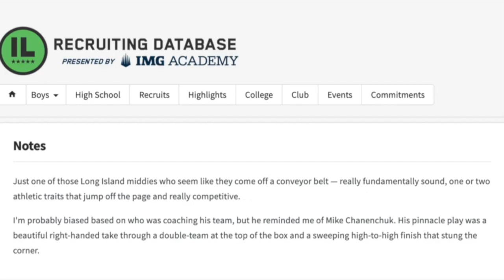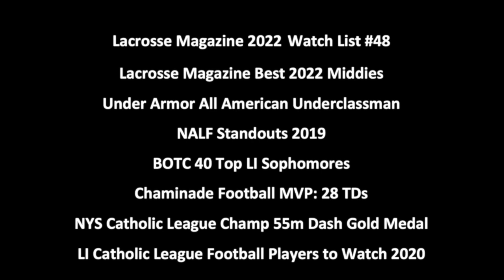Christian Alacqua Summer 2020 Lacrosse Highlights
My Summer 2020 Lacrosse Highlights. Check back for updates as the summer progresses.